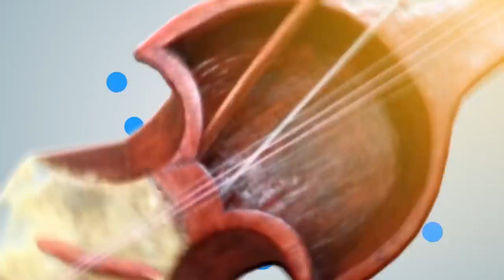म त उसै सँग रमाउन थालेको थिए | Nepali Movie Clip Nai Nabhannu La 5 | Sedrina Sharma | Anubhav Regmi